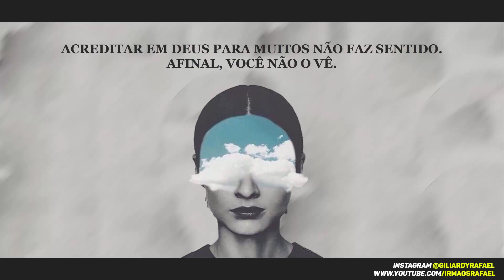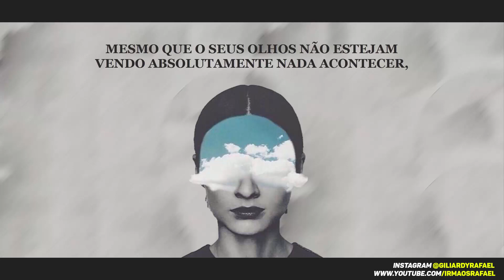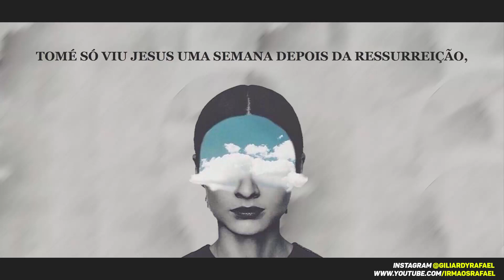VOCÊ DUVIDA DE DEUS? (pt 1/3)